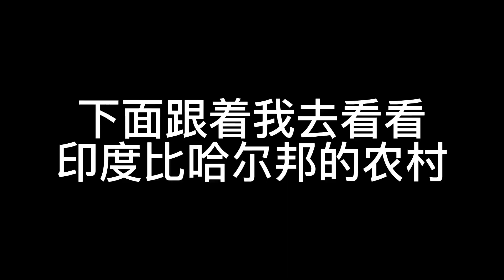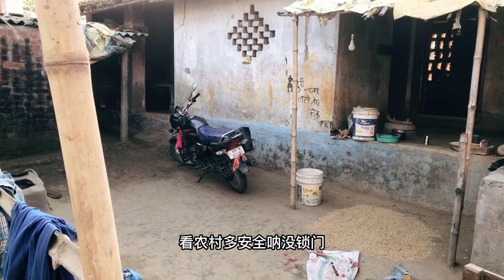【中印小家庭】阿言回到印度農村老家，真正老一輩印度人的生活，看看是啥樣？